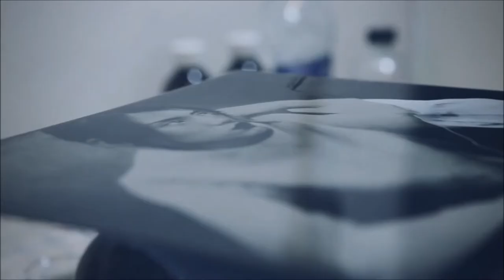POV05 17 La poesia d'AntoniaVicens per Josep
VideoRelat sobre un poema d'Antonia Vicens, realitzat per Josep Mª de CP Ponent. VI Mostra Sant Jordi DigiTale. Projecte DigiTale